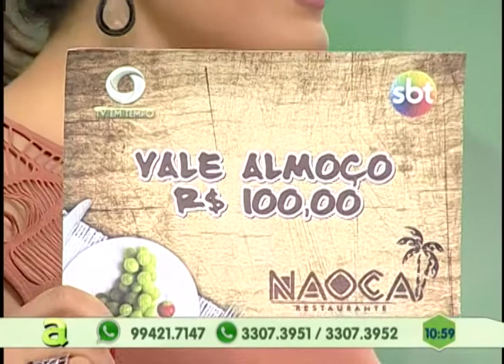Menina de 12 anos é assassinada com 30 facadas no Tarumã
01º BLOCO AGORA 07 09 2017 - Menina de 12 anos é assassinada com 30 facadas no Tarumã, zona norte de Manaus